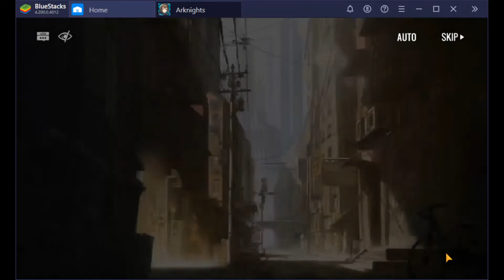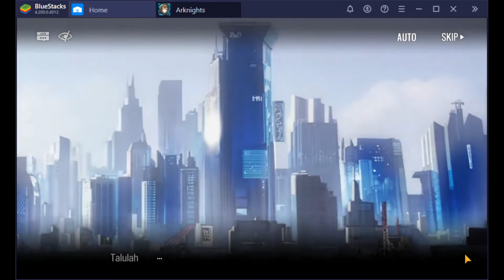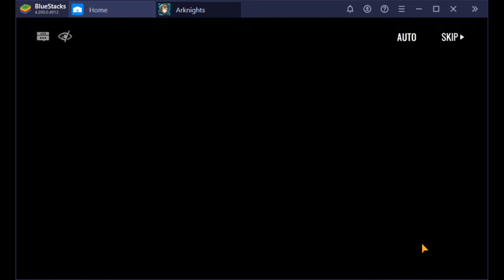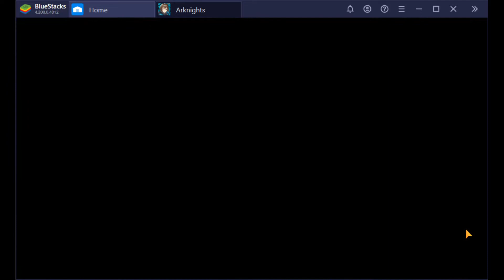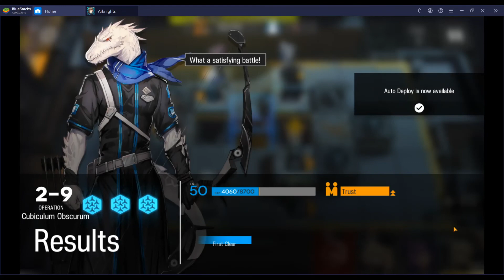Arknights EP 13